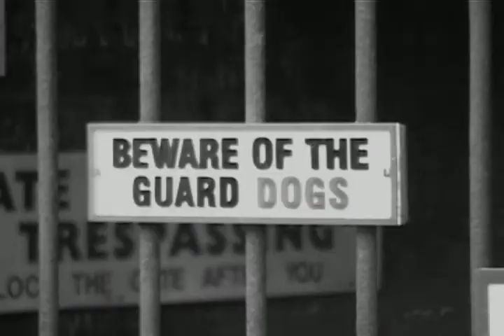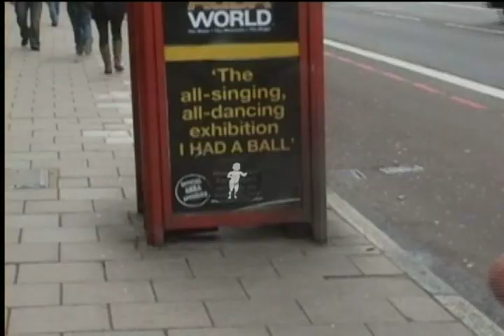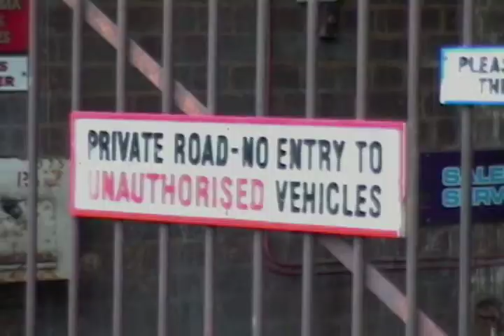Holloway Road Movie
A day in the life of an orange ball on Holloway Road, London.